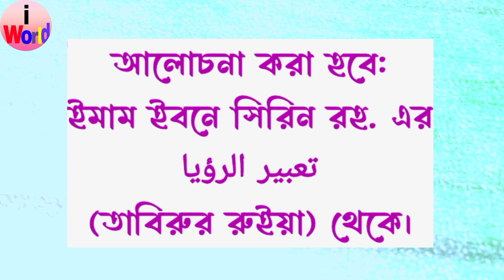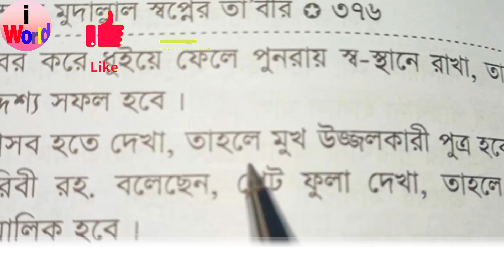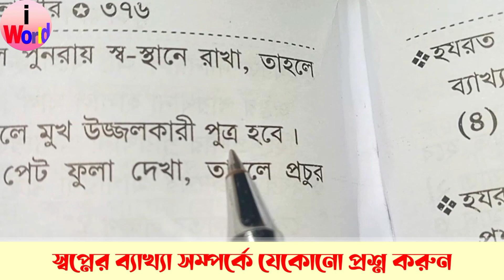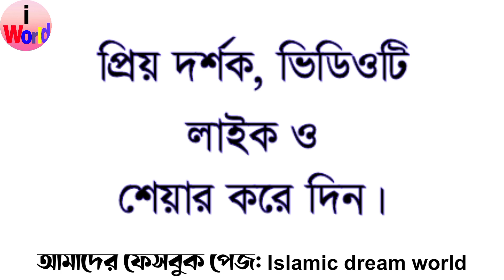সৌভাগ্যের ৪টি স্বপ্ন | যে স্বপ্ন দেখলে সৌভাগ্য আসবেই ইনশাআল্লাহ | সিরিজ ১৯ | shopner bakkha tabir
সৌভাগ্যের ৪টি স্বপ্ন | যে স্বপ্ন দেখলে সৌভাগ্য আসবেই ইনশাআল্লাহ | সিরিজ ১৯ |
এই ভিডিওতে আলোচনা হয়েছে:
স্বপ্নে কি দেখলে কি হয় | স্বপ্নের ব্যাখ্যা | স্বপ্নের তাবির | shopner bakkha | Sopner Tabir | swapner baccha | shopne ki dekhle ki hoy | স্বপ্নের ব্যাখ্যা | Islamic dream world
⭐ আপনার দেখা স্বপ্ন সম্পর্কে সরাসরি আমাদের সাথে কথা বলতে, আমাদের ফেসবুক পেজ ফলো করুন। এবং সেখানে ভিডিওর কমেন্টে আপনার প্রশ্ন করুন।